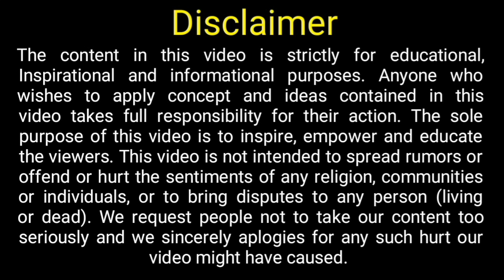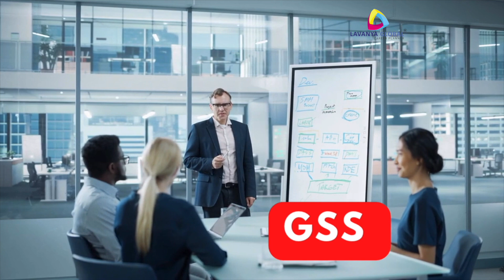CANADA FREE WORK VISA 2023 || Less Funds Required APPLY ONLINE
Welcome to Lavanya global career planner, in this Video I have talked about New Brunswick Critical worker pilot Program.

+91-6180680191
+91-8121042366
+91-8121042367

- Express Entry
- Immigration Canada
- Immigration Advice
- Profile, In-eligibile, Ineligibility, Immigration To Canada,
- Permanent Resident Visa
- Visitor Visa
- Work Permit
- Canadian Experience Class
- Federal Skilled Worker Program
- Federal Skilled Trades Class
- Foreign Worker Move To Canada
- Immigration Consultant
- Canada Immigration in 10 Days
- Canada Free Work Visa 2023
- Canada Jobs 2023
- Work Visa Canada 2023
- Canada Tourist Visa 2023
- Canada Free Work Visa In 2 Weeks 2023
- Canada Immigration
- Unskilled Jobs In Canada
- Farm Worker Jobs In Canada
- Canada Immigration News 2023
- Canada PR
- Trending Jobs In Canada And Life In Canada
- Canada Visa 2023
- Canada Free Work Visa 2022
- Canada Immigration 2022
- Foreign Worker Jobs In Canada
- Canada Is The Best Country To Work In 2023
- AIP Canada
- Atlantic Immigration Program
- RNIP Canada 2023
- New Brunswick Canada
- Move To Canada in Two weeks
- Fast Track Process
- No LMIA
- No IELTS
- International Mobility Program Canada
- Canada Free Work Work Permit - Job Without LMIA With IMP (International Mobility Program)
- How To Get Job In Canada 2023
- High Demand Jobs in Canada 2023
- Best Website To Get Job In Canada

BEST WEBSITE TO APPLY ONLINE
JOB BANK
INDEED

JOB BANK
INDEED